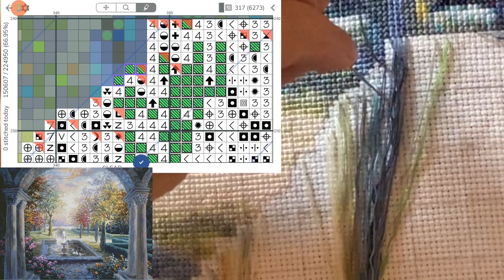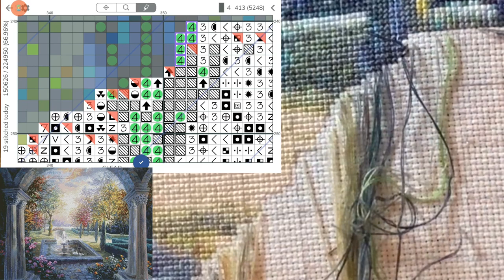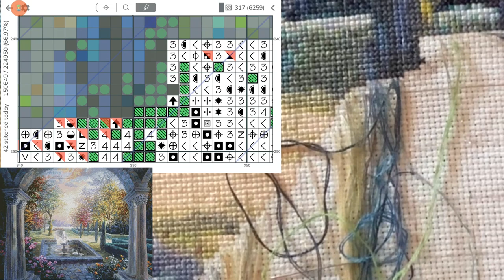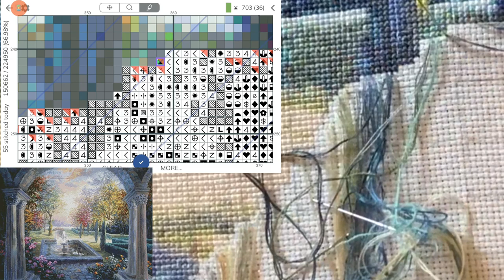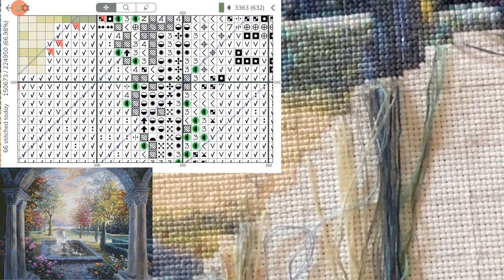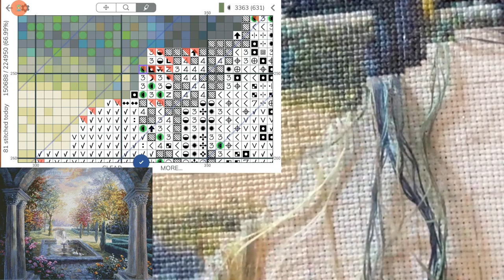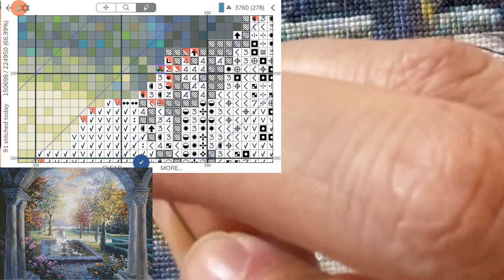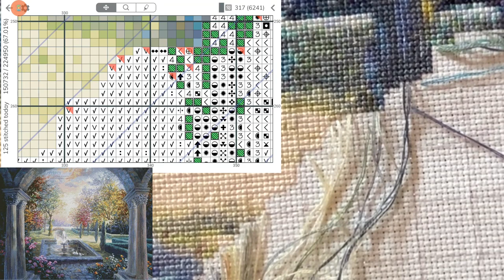Cross Stitch: Stitch With Me #65 (with talking)